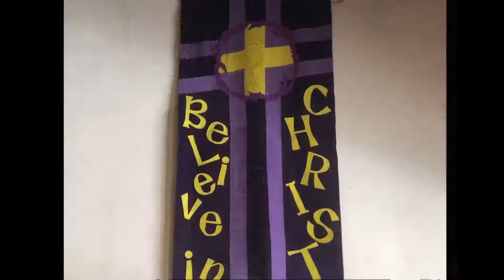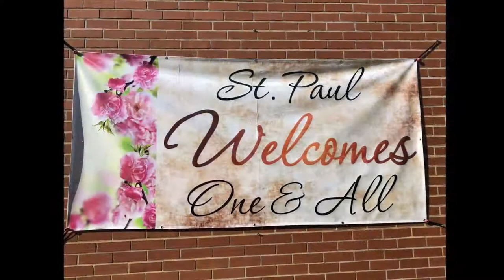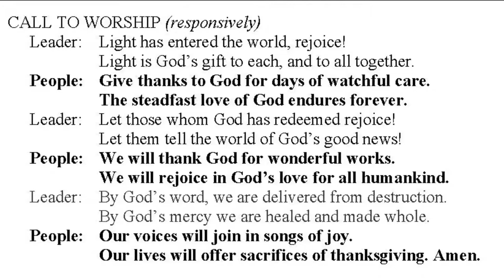St Paul UMC Live Service Mar. 14th. 2021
Shared under CCLI streaming license agreement 20438127